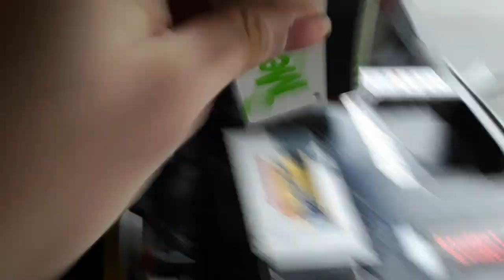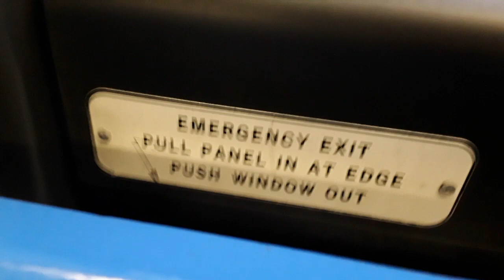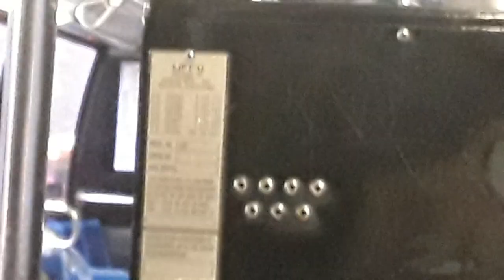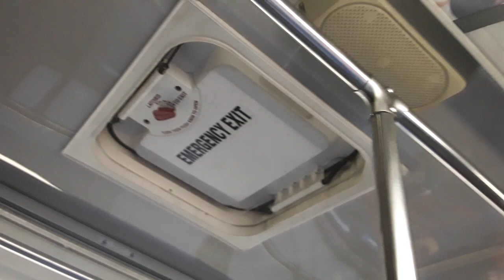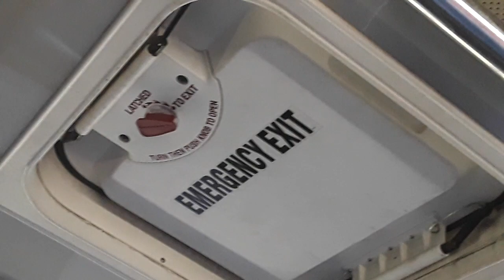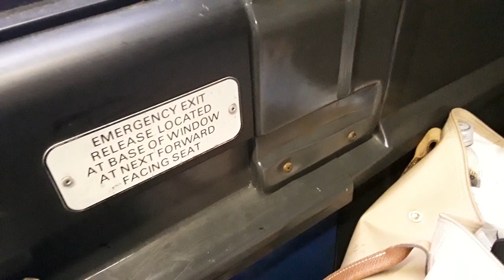Morning RTS M9 Bus Ride (Green Flip-Dot display)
Took the M9 early morning and got a visit from a Green LED RTS.